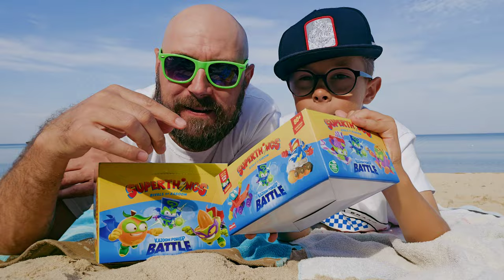50 NAJNOWSZYCH Super Things KAZOOM POWER BATTLE czyli Super Zings Seria 14 - UNBOXING na PLAŻY...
Unboxing na Plaży!!! Super Things KAZOOM POWER BATTLE czyli Super Zings Seria 14...

do sklepu który daje 10% zniżki na wszystkie zabawki dostępne na stronie 💪🏼